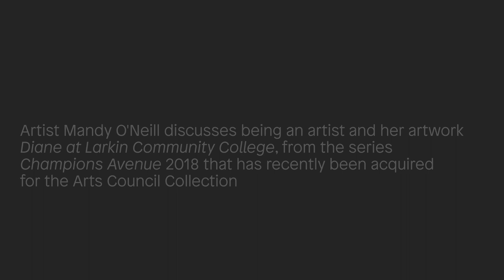The Arts Council Collection 2021- Mandy O’Neill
For Culture Night 2021, the Arts Council will continue its proud tradition of showcasing a selection of works recently added to its extensive Visual Art Collection. The Arts Council Collection established in 1962 and comprising over 1,250 works of modern and contemporary Irish art.

The works on show from the Collection showcase the Arts Councils ongoing commitment to purchasing excellent and ambitious works of art which reflect the excellent standard of contemporary Irish visual arts practice and which both engage with and represent Ireland today.

As this year it will not be possible to welcome audiences to share these works in person at the Arts Council’s buildings in Dublin as we usually would, we have invited a few artists whose artwork has recently been acquired for the Collection give some insight into their works and practice.

For Culture Night 2021 we will celebrate the Arts Council Collection’s continuing history of purchasing ambitious work that engages with and reflects contemporary Irish society by highlighting works by artists Orla Barry, Cecilia Danell, Mandy O’Neill, Rajinder Singh, which have been added to the Collection in the past year.

Here, Mandy O’Neill tells us more about her featured artwork, her practice and what it means to have her work included as part of the Arts Council Collection.

Explore this and more from the Arts Council Collection: Showcasing the Collection

Diane at Larkin Community College 2018 is part of a body of work entitled Champions Avenue that emerged from a two-year artist’s residency at Larkin Community College, Dublin 1.

The school is situated in the heart of Dublin’s inner city and is attended by a diverse student population of over 400 pupils. LCC is a DEIS school (Delivering Equality of Opportunity in Schools), part of a government Action Plan for Educational Inclusion. The residency (supported by Young People, Children and Education grants from the Arts Council) was part of a wider long-term study of school and education, that posed questions about equality of opportunity and the support systems in place to nurture children and young people.

Diane was one of the sixth year pupils at the school and had a particularly strong and enigmatic presence. Aidan Dunne (Irish Times, Aug 2018), describes Diane as having ‘an unmistakable attitude’ of meeting ‘the viewers gaze with cool assurance and, looking to art history, something of the bearing of a renaissance prince’. This image was winner of the Zurich Portrait Prize 2018 at the National Gallery of Ireland.
— Mandy O’Neill

Since 1962, the Arts Council has been buying art from working artists. The Collection that evolved tells the story of modern and contemporary Irish visual art in a unique and fascinating way. Today the Collection continues to grow and its more than 1,250 paintings, sculptures and other works are on display in public spaces all over Ireland for people to experience and enjoy first hand. You can find out more on the Arts Council Collection website